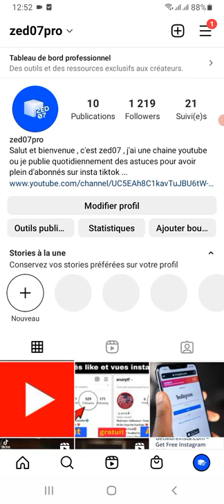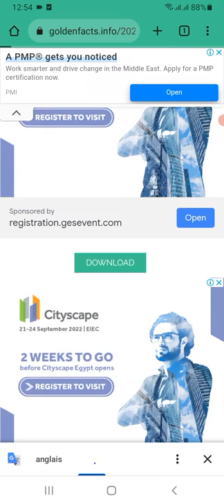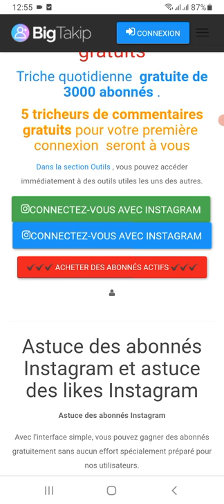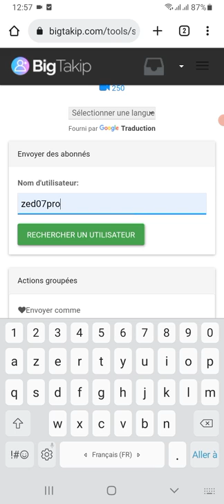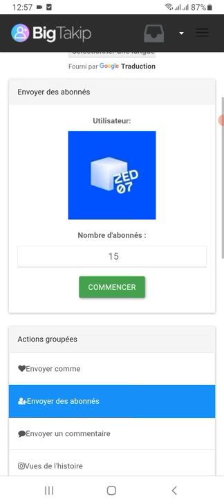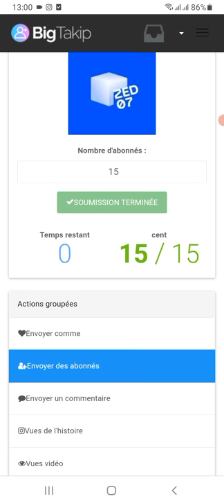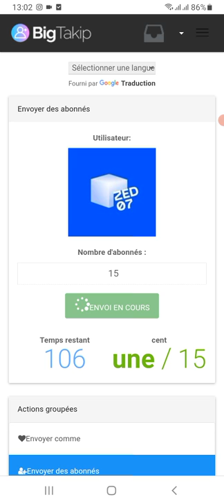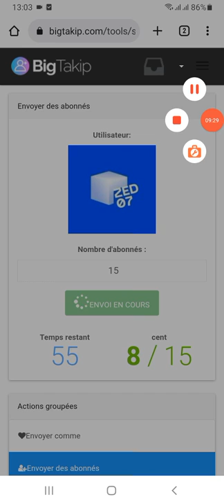comment avoir plein de followers instagram | regardez la fin de la video meme moi j'ai pas cru 🔥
⛔ avant de cliquer sur le site , svp liker la video c'est gratuit les amis 😉